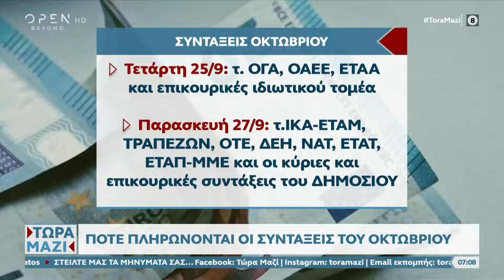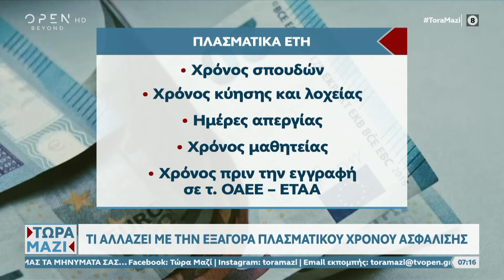Ο διοικητής του ΕΦΚΑ στο Τώρα Μαζί | OPEN TV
Γίνετε μέλος στο κανάλι του OPEN για να αποκτήσετε πρόσβαση σε προνόμια:
Ο διοικητής του ΕΦΚΑ Αλέξανδρος Βαρβέρης μίλησε για τις εκκρεμείς συντάξεις και τα αναδρομικά.